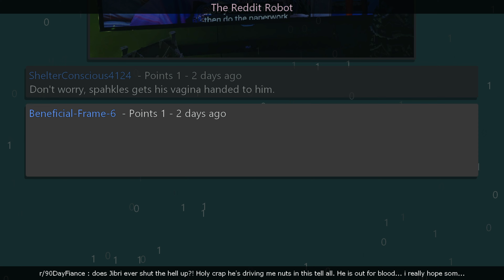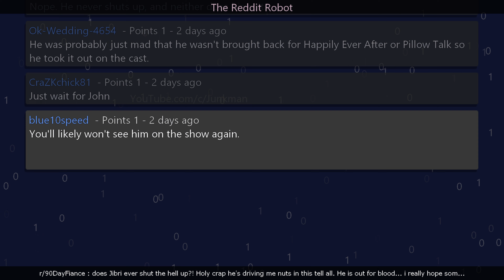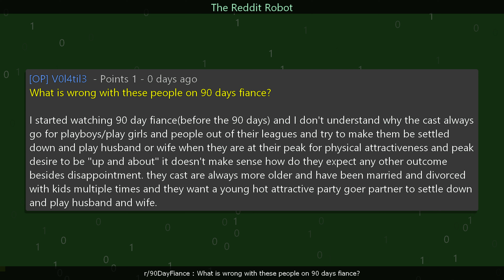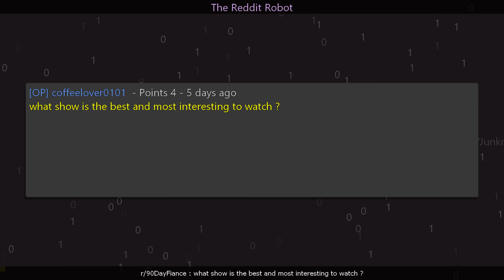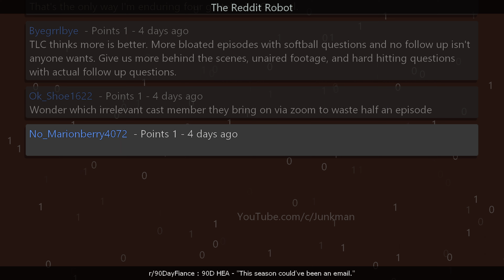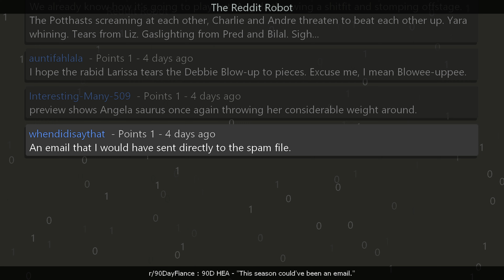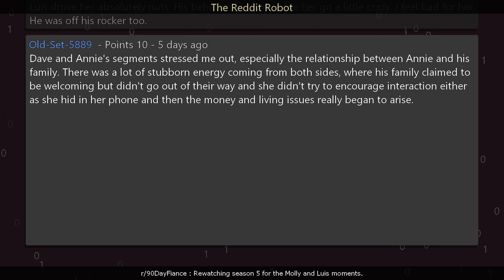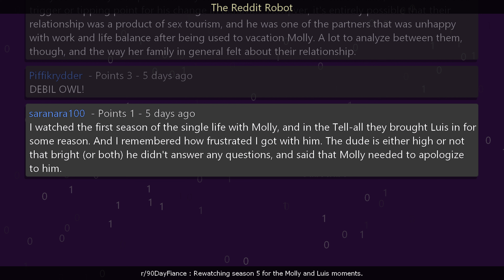r/90DayFiance - 90D HEA - "This season could've been an email."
Information
Creation Date: 12/31/2022 11:04:08 PM
Subreddit: r/90DayFiance

Timestamps
00:00:00 does Jibri ever shut the hell up?! Holy crap he's driving me nuts in this tell all. He is out for blood... i really hope someone throws hands with him before this episode is over, he's got too much to say..
00:02:40 What is wrong with these people on 90 days fiance?
00:03:55 what show is the best and most interesting to watch ?
00:04:55 90D HEA - "This season could've been an email."
00:07:12 Rewatching season 5 for the Molly and Luis moments.
00:10:12 Outro